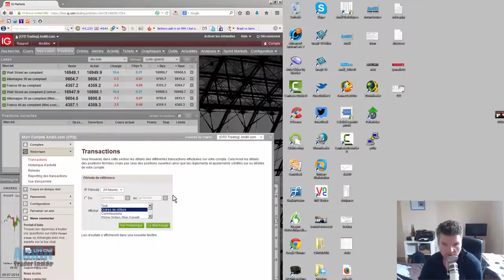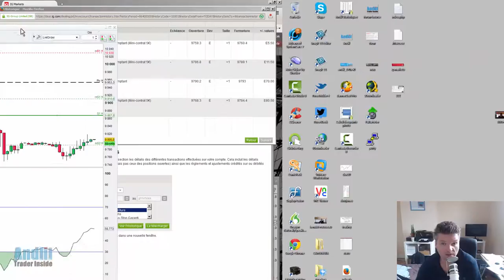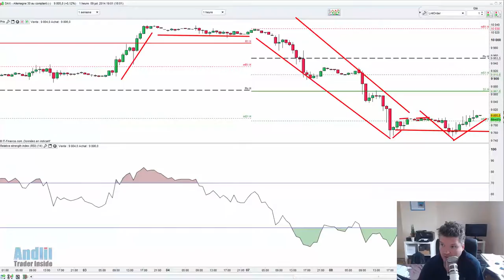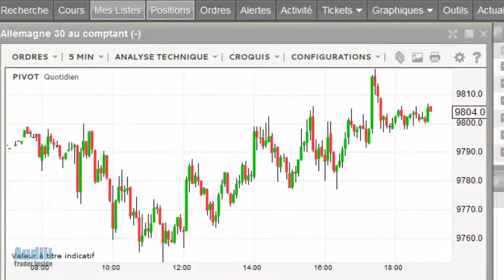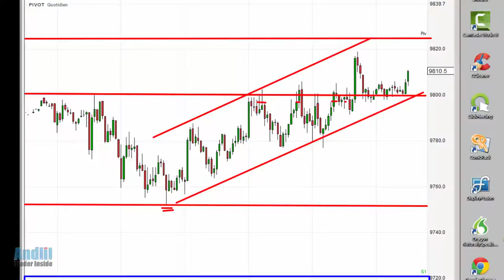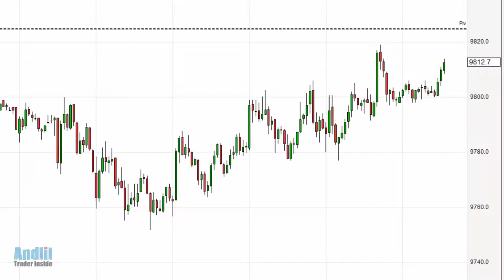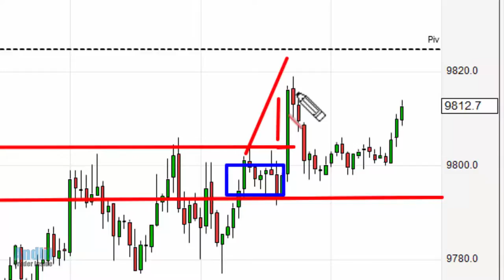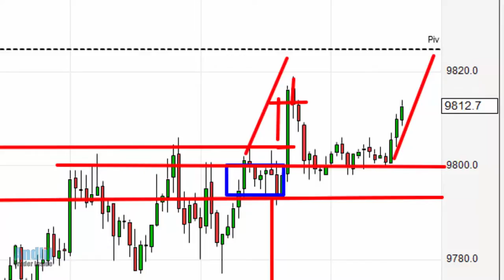Break Out en trading +316€